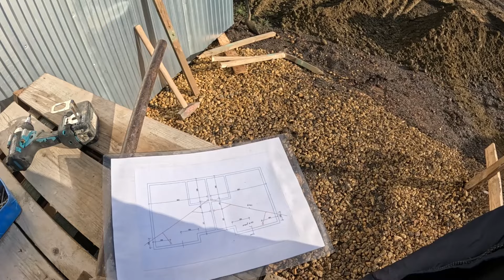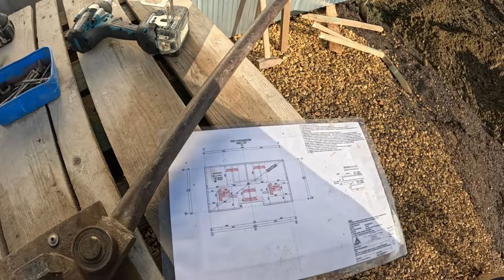Rozpoczęcie nowej inwestycji. Budowa bliźniaka na płycie fundamentowej.